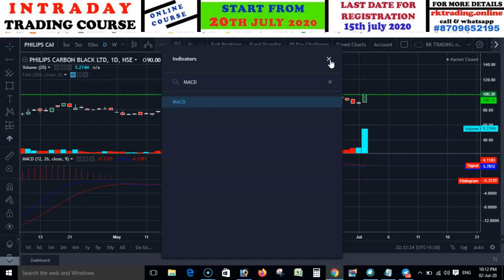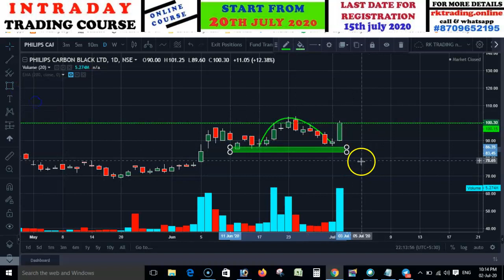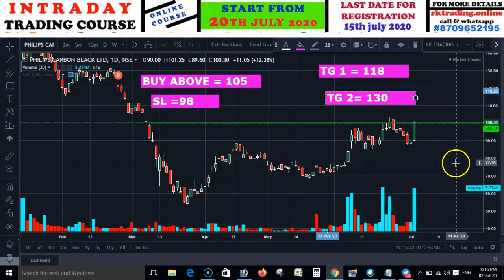SWING TRADING : PHILIPS CARBOS STOCKS DETAIL ANALYSIS